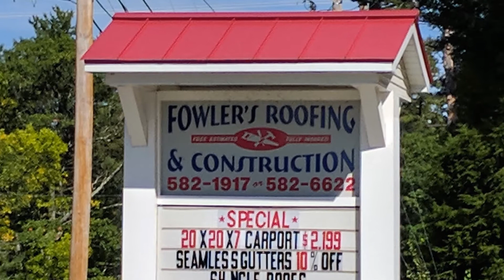Fowler's Roofing - BBB Accredited Business Video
Learn more about Fowler's Roofing in this BBB Accredited Business video.